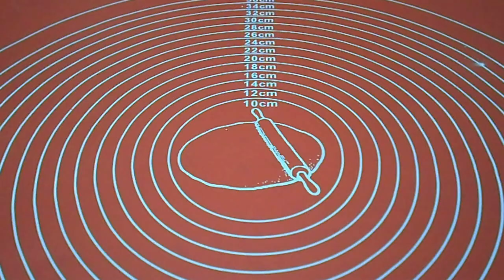Ленивые Пельмени в духовке/ Сразу в Томатном соусе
Очень вкусные ленивые пельмени в томатном соусе. Готовить легко и просто, так как не нужно их лепить!

Время приготовления 1 час 10 минут

Ингредиенты:

- 700 гр свиного фарша
- 2 луковицы
- 1 морковь
- 1 ст. л. майонеза
- 2 ст. л. томатной пасты
- 400-500 мл. воды
- соль, черный перец и лавровый лист по вкусу

Любите вкусно покушать? Тогда вы попали прямо по адресу! =)

На этом YouTube канале вы всегда найдете простые и вкусные рецепты самых разнообразных блюд.

Рецепты на любой вкус и цвет.  Каждый день готовим с изюминкой и душой всевозможные полезные завтраки и сытные обеды, вкуснейший ужин и необычные десерты.

Пусть вам будет вкусно! =)